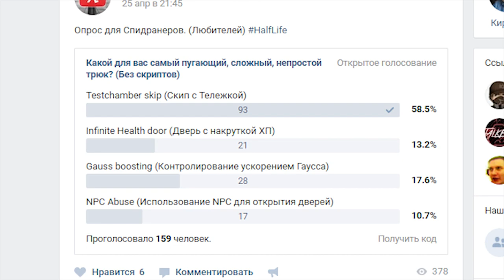КАК ДЕЛАТЬ ТРЮК С ТЕЛЕЖКОЙ В HALF-LIFE? (Test Chamber Skip)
Долгожданный урок по самому проблемному трюку в игре Half-Life
●Команды для выполнения:
fps_max 20 (Ограничение к/с)
gl_texturemode GL_NEAREST_MIPMAP_NEAREST (Отключение фильтрации текстур)